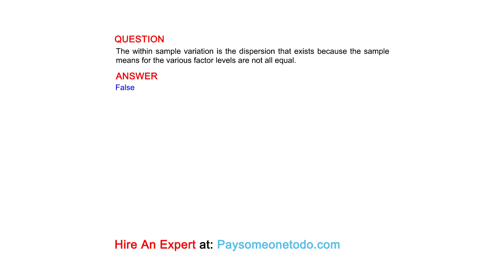The within sample variation is the dispersion that exists because the sample means for the...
QUESTION
The within sample variation is the dispersion that exists because the sample means for the various factor levels are not all equal.